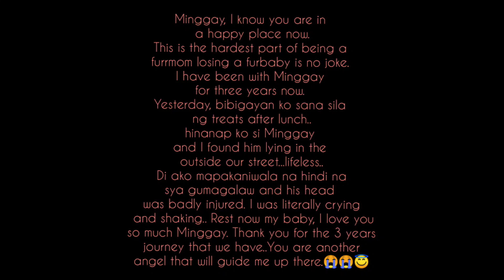Goodbye, Minggay. You will be always treasured in Mama's heart :(